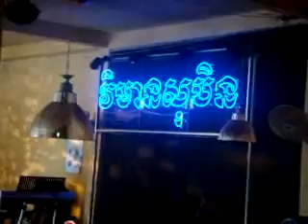Behind-the-Scenes no 7 (Khmer Mekong Films)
Another short burst of filming activity on the main set of the latest production.

KMF (Khmer Mekong Films) was chosen as production partner to shoot a 90-minute movie targeted at the young about HIV.

This high-quality, big-budget production started shooting in Phnom Penh in August 2008. It features a large cast of attractive Cambodian actors and actresses.